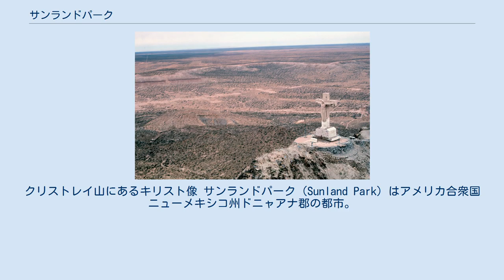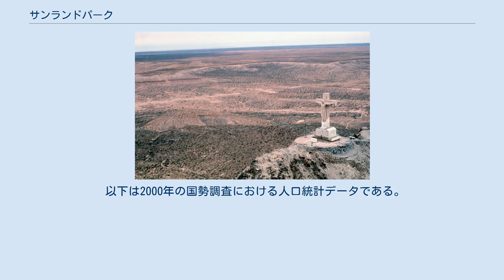サンランドパーク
クリストレイ山にあるキリスト像 サンランドパーク（Sunland Park）はアメリカ合衆国ニューメキシコ州ドニャアナ郡の都市。
人口は2000年の国勢調査で13,309人。
南の州境を越えたところのテキサス州エルパソと直接隣り合っているものの、ドニャアナ郡にあることで代わりに75キロ北のラスクルーセス大都市圏の一部となっている。
 この自治体はリオグランデ川に接したクリストレイ山（Mount Cristo Rey）のふもとにあり、サンランドパーク競馬場&カジノ（Sunland Park Racetrack & Casino）にちなんで名付けられた。
かつてこの場所は、ニューメキシコ州アナプラと呼ばれた。
 サンランド・パーク は 北緯31度48分24秒 西経106度34分48秒 / 北緯31.80667度 西経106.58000度 / 31.80667; -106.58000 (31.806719, -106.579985)に位置している。
アメリカ合衆国国勢調査によると、都市の総面積は28.0 km² (10.8 mi²)で、陸地面積は27.4 km² (10.6 mi²)、水面積は全体の2.31%の0.6 km² (0.2 mi²)である。
 基礎データ 人種別人口構成 世帯と家族（対世帯数） 世帯と家族（対世帯数） 年齢別人口構成 収入と家計